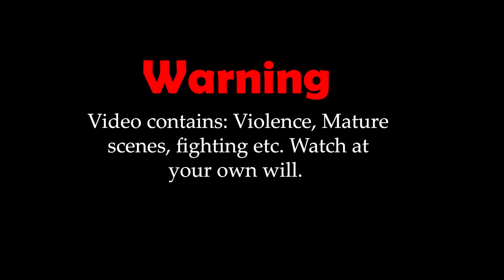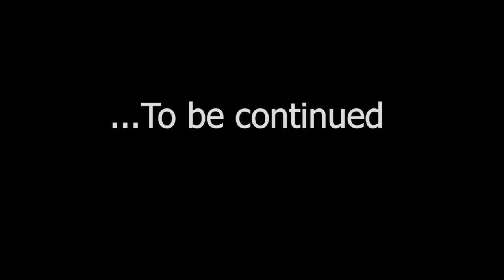The Alpha With 9 Marks (Gacha Voice acted ANIMATED Mini Movie) PT 1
This was my first time using adobe premiere- and let me just say- It was fun! uwu
Please share comment and like for pt 2!

💜AMAZING VOICE ACTORS! Please send love to them by supporting the following links💜

(On insta I will post SNEAK PEAKS and fun extra vids!)
ROBLOX user: Zozonarwhal
(hehe come follow and join me in game XD)

Background Image attributes: Free pik
SFX attributes: Zapsplat and more